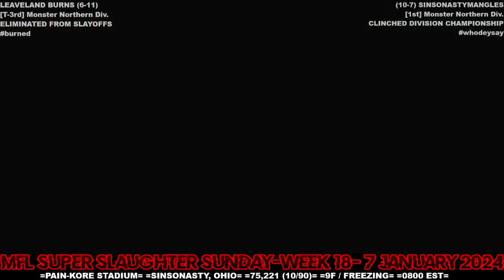MFL 2023 Season Week 18 Leaveland Burns @ SinSoNasty Mangles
Stadium: Pain Kore Stadium at The Concrete Jungle
Location: SinSoNasty, Ohio
Weather: 9F / Freezing
Kickoff Time: 8:00am EST